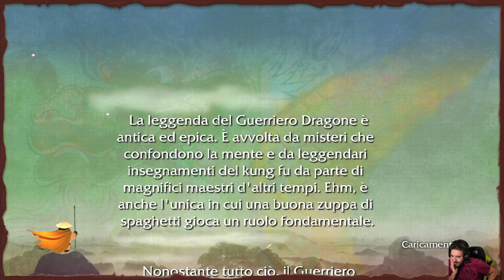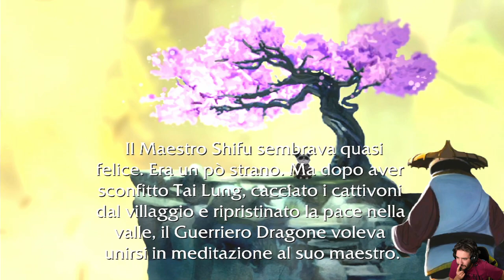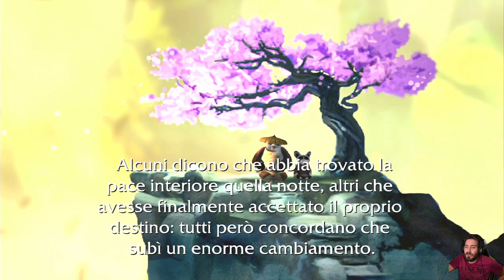Kung Fu Panda (PS3) - 13 - La Battaglia Finale [FINALE]